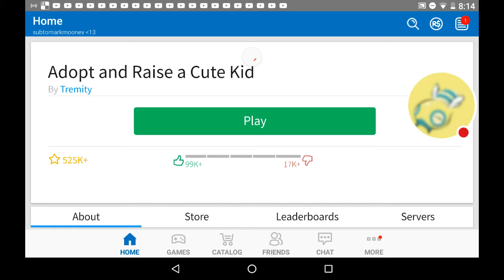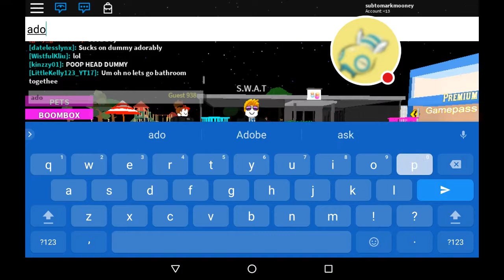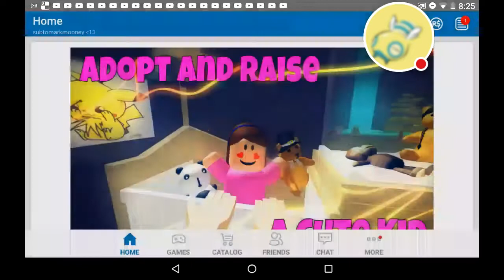I'm a killer